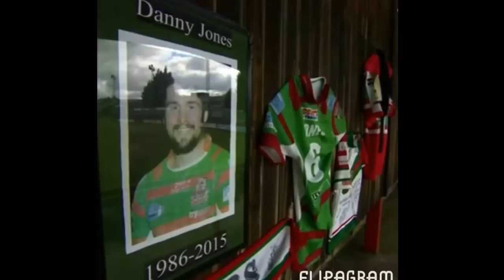Tribute for Danny Jones from Keighley Cougars